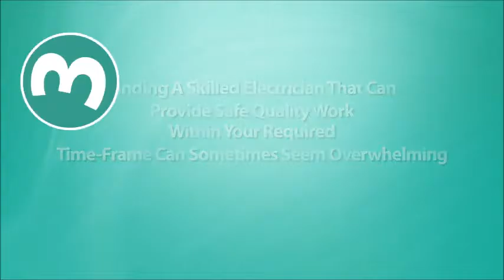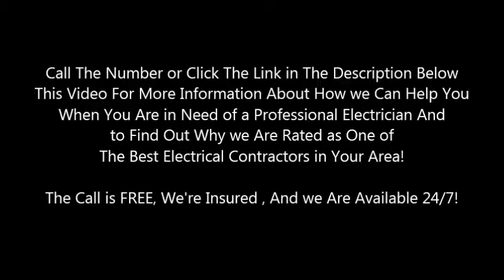Best electrician Jamboree Heights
They were on time (actually early) efficient, pleasant and got the job done with no fuss. We will be calling on them again for our electrical needs.  Best electrician Jamboree Heights